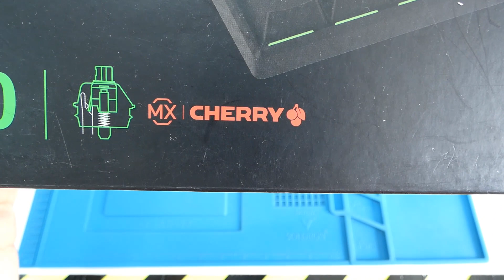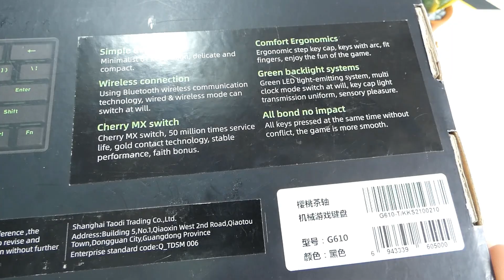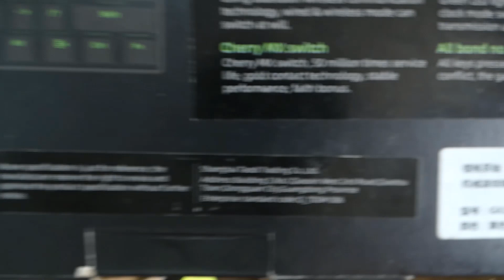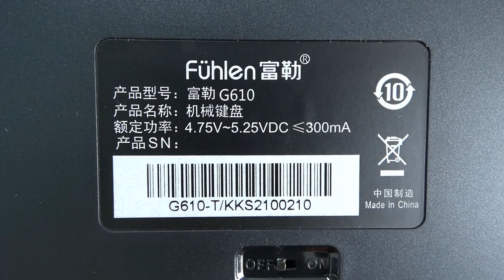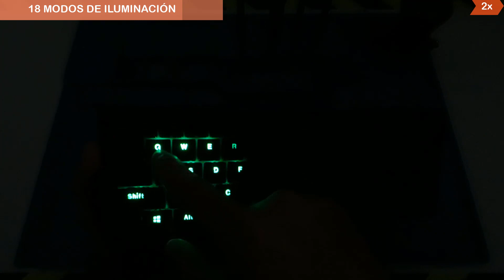Fuhlen G610 Teclado Mecánico 60% Inalámbrico // Desempaquetado-Cherry MX Marrón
Nueva pagina Web Oficial del Canal donde podrás encontrar todo lo que muestro en mis videos, tanto herramientas como los productos

Que pasa mi gente!!!, si estas pensando en comprar un teclado mecánico de 60% este teclado te puede interesar, en este video te doy todos los detalles.

Mi PC PORTATIL PERSONAL Y DE SOBREMESA:
Gigabyte G5 GD: